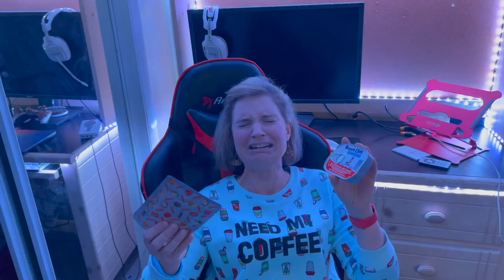2021 reset Day 1 Vlog | Full day of keto | Keto Chow 7 Day reset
2krazyketos is a participant in the Amazon Services LLC Associates Program, an affiliate advertising program designed to provide a means for sites to earn advertising fees by advertising and linking to amazon.com.